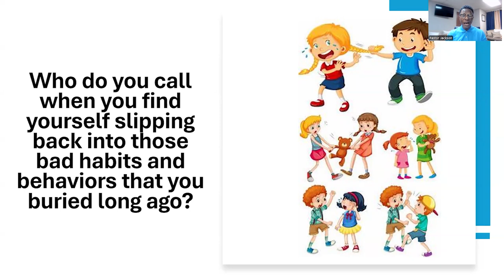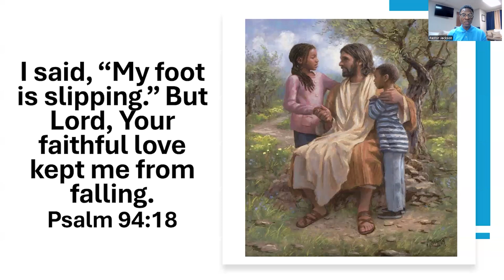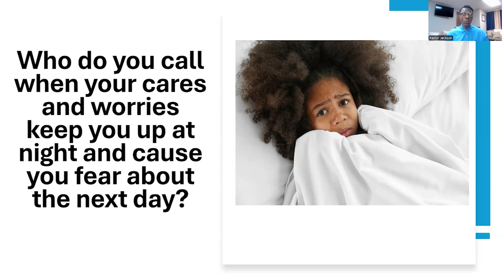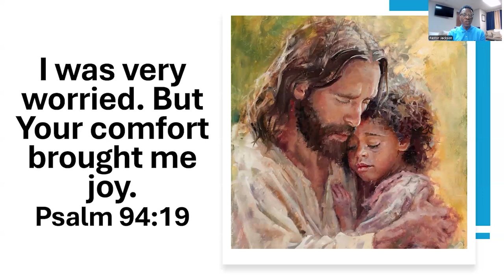Wednesday Wisdom | Who You Gonna Call? | Pastor Jeff Jackson